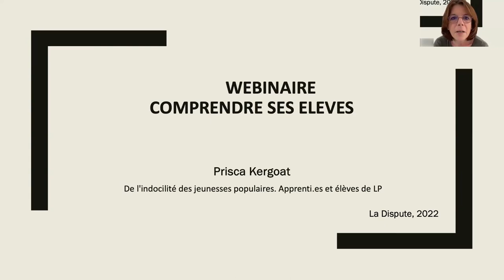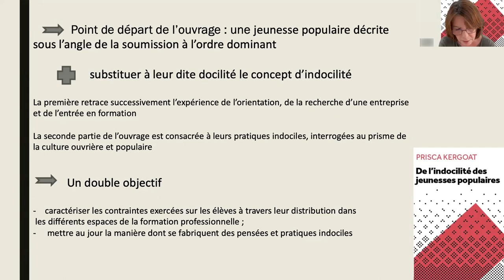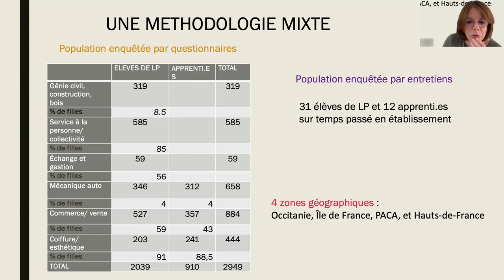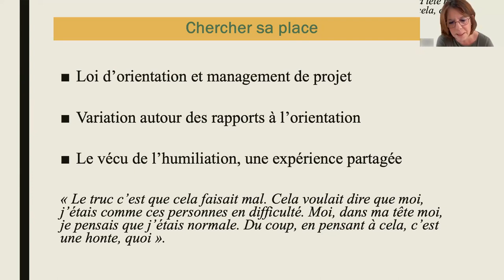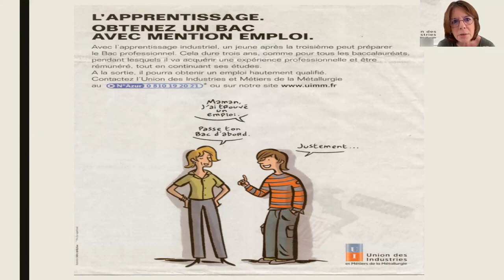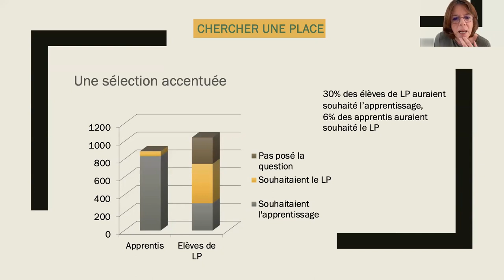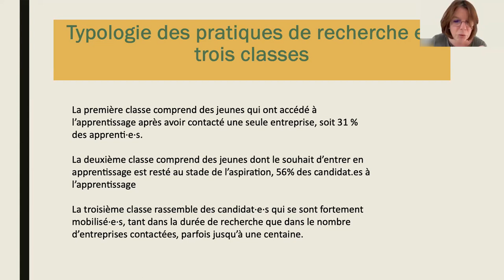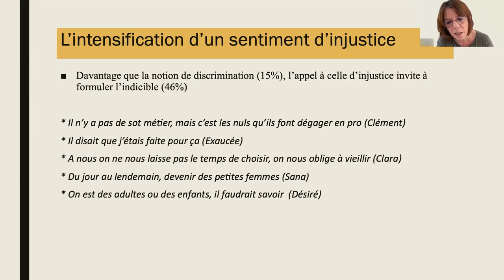De l’indocilité des jeunesses populaires. Apprenti.e.s et élèves de lycées professionnels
Intervenante : Prisca Kergoat, Professeure des universités en sociologie à l’université Jean-Jaurès (Toulouse) et directrice du CERTOP, centre d’étude et de recherche Travail Organisation, Pouvoir (CNRS, Universités Toulouse 2 et 3).

Ce webinaire se focalise sur les coulisses entre l’école et l’entrée en formation. Il s’agira d’abord de dévoiler la manière dont la sphère éducative et la sphère productive, dans le contexte spécifique de la valorisation de l’entreprise formatrice, maintiennent et renforcent les inégalités sociales. Ensuite, nous caractériserons la façon dont filles et garçons vivent et se confrontent :

    à l’orientation ;
    à la recherche d’une place en entreprise ;
    aux premiers mois de formation.

Cela nous permettra d’appréhender, dans un troisième temps, la fabrication d’un sentiment d’injustice et la genèse des pratiques indociles.